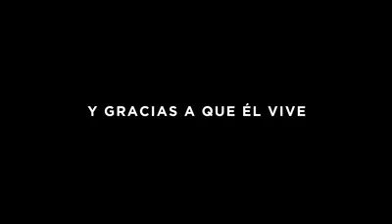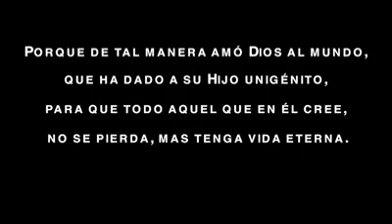El vive, donde quiera que estés buscalo